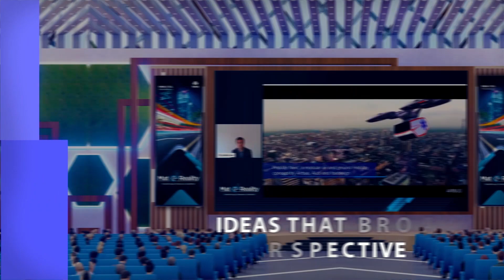Tata Steel | Mat-e-Reality | Edition 1 Wrap Up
From life-like panel discussions to inspiring speakers, Mat-e-Reality technology convention was a huge success! With over 2,000 attendees reimagined the future of Mobility with Materials Science.

Thank you for joining us at one-of-its-kind virtual convention!